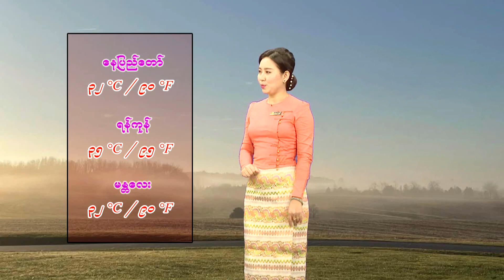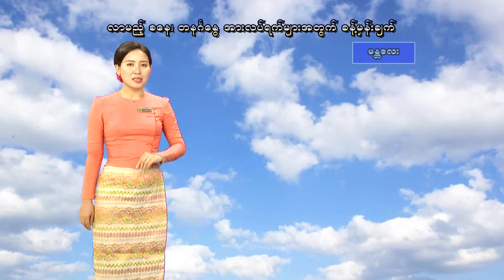ยามท้อขอโทรหา - มนต์แคน แก่นคูน (เวอร์ชั่น โมนิก้า เมอลเลอร์)